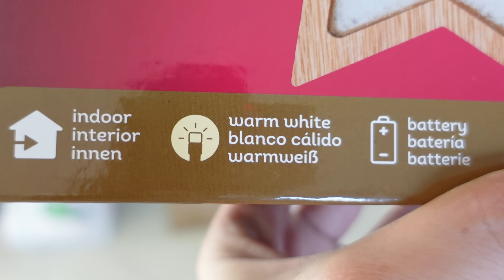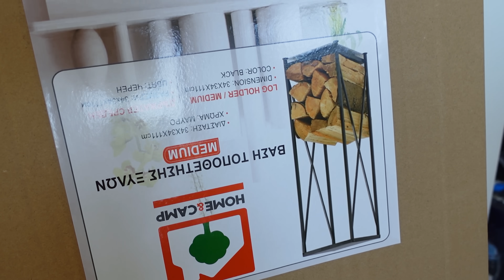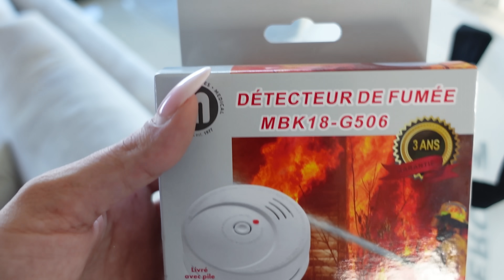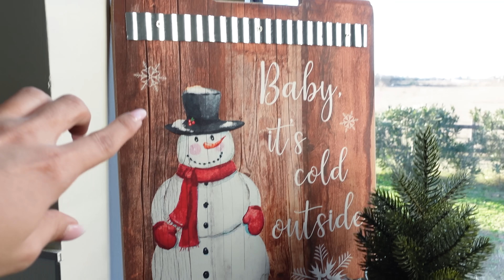VLOGMAS DAY 22 | ΧΡΙΣΤΟΥΓΕΝΝΙΑΤΙΚΗ ΔΙΑΚΟΣΜΗΣΗ ΚΟΥΖΙΝΑΣ & ΚΗΠΟΥ | Martha Assy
VLOGMAS DAY 22 - Καλησπέρα σας!! Σήμερα θα κάνω επιτέλους τη χριστουγεννιάτικη διακόσμηση τη κουζίνας!! Έχουμε Christmas Snack Corner, έχουμε και Christmas Coffee Corner! Και το καλύτερο?? Στολίσαμε παντού το κήπο με φωτάκια!! Μπορεί να αργήσαμε αλλά το κάναμε εντελώς χριστουγεννιάτικο το σπίτι!

Σας Φιλώ,
Μάρθα ❤️